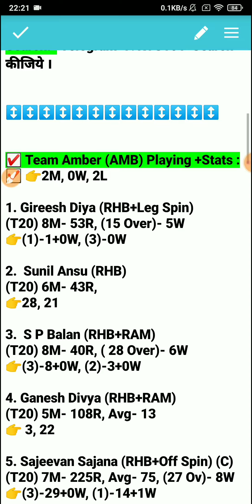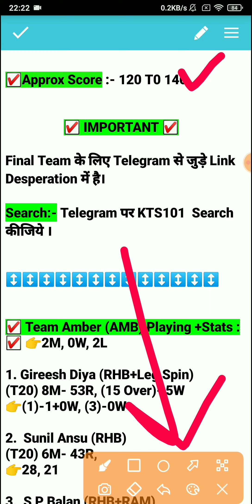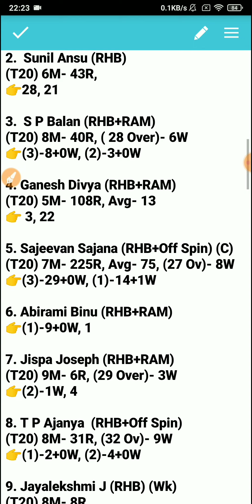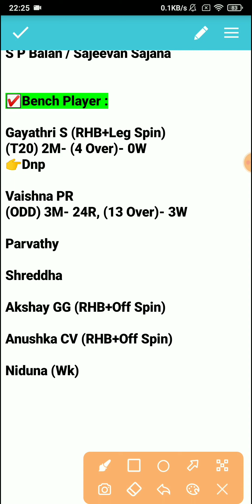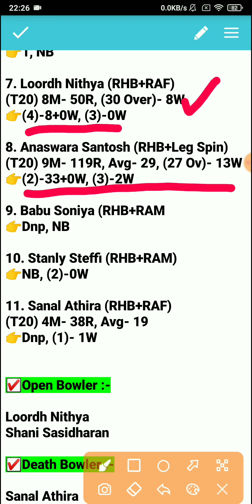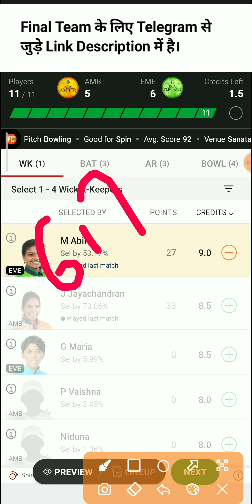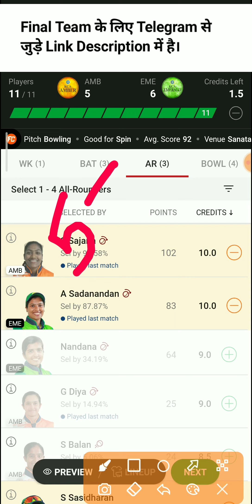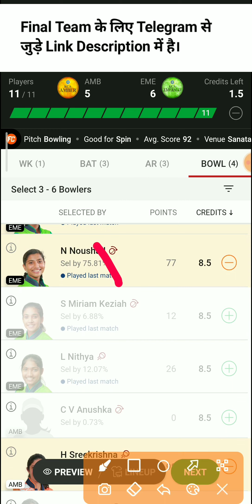amb vs ame dream11 Prediction | amb vs ame dream11 team | amb vs ame Player Stats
amb vs eme dream11 prediction